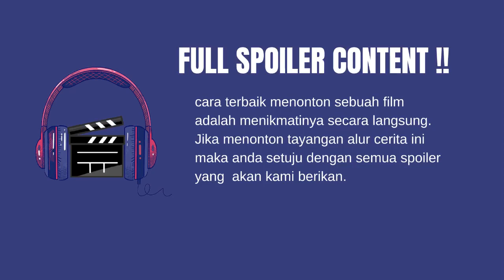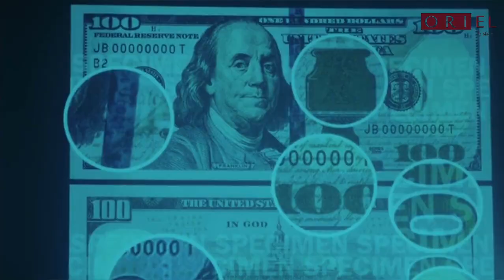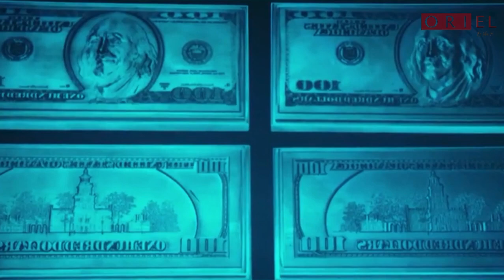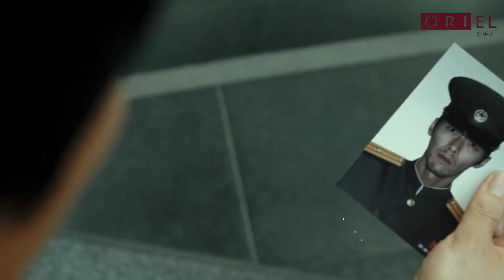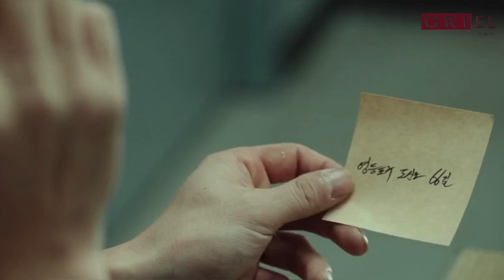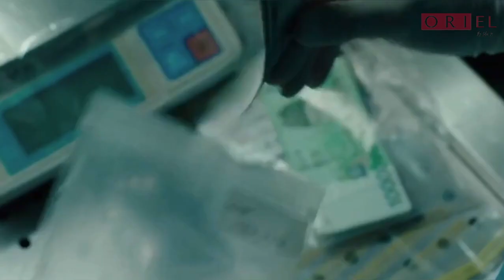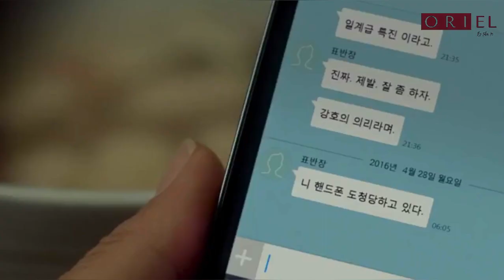MISI AGEN RAHASIA MENGEJAR BUR0N4N P3M4L5U UANG | ALUR CERITA FILM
mengisahkan seorang detektif yang mengejar bur0n4n ke Korea Selatan.
Im Chul Ryung merupakan seorang detektif dari satuan investigasi khusus Korea Utara, Bersama timnya, Chul Ryung menyusun misi guna menangkap para p3l4ku serta mengungkap dalang di balik aksi ini.

EDITOR : TIM ORIEL STORY